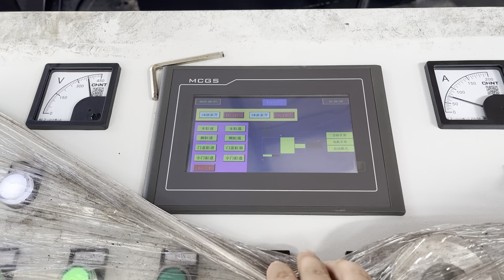burger press stainless steel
Details of burger press stainless steel, stainless steel burger press, french press stainless steel,

TCMBALER is a professional burger press stainless steel manufacturer and supplier in China for more than 20 years, and we can offer burger press stainless steel for sale with a cheap wholsale factory price for our customers without any agent or dealers if you wanner buy our burger press stainless steel.